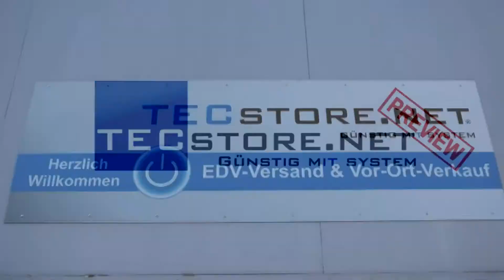tecstore.net Produktvorstellung Bitfenix Prodigy Cube-System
Kurzvorstellung des Bitfenix Prodigy Cube-Systems. Der Bitfenix Prodigy ist der perfekte Begleiter für jede LAN-Party und bietet zudem individuelle Konfigurationsmöglichkeiten für ambitionierte Gamer. Der kompakte Gamer-Cube ist ab sofort mit Window-Sidepanel und vielen verschiedenen Front-Designs bestellbar!